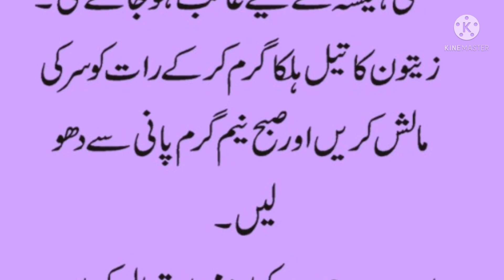Khushki ka ilaj | khushki khatam karne ka tarika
Aaj ki achi baat | Khushki ka ilaj | khushki khatam karne ka tarika